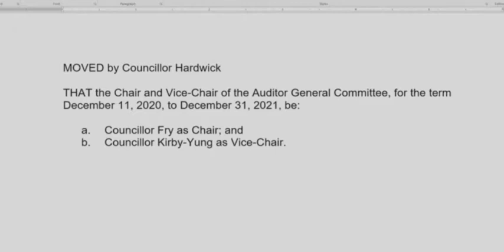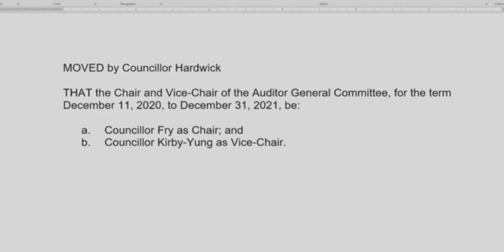Auditor General Committee - December 11th 2020 - Chair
Councillor. Hardwick proposes Councillor. Fry as the Chair for the Auditor General Committee, and Councillor. Kirby-Yung as Vice-Chair. The vote passes unanimously.